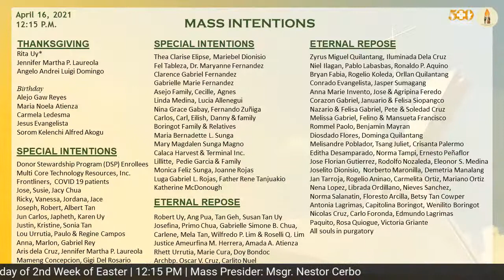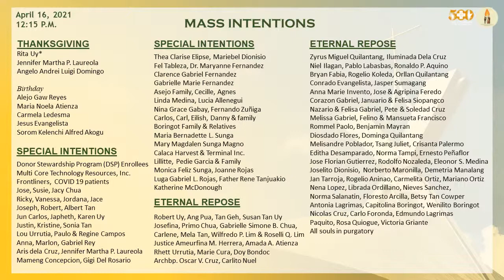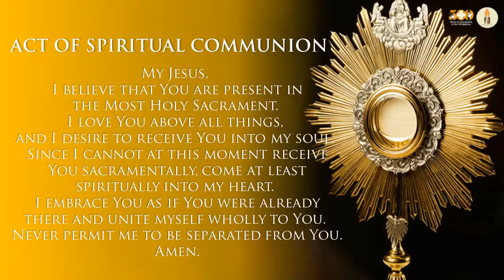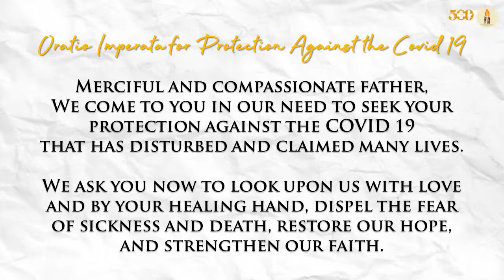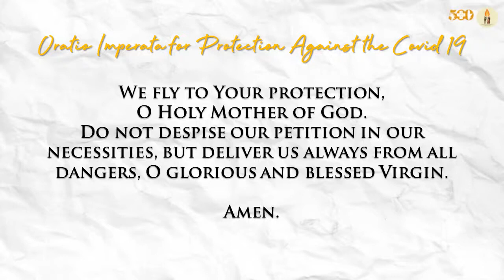April 16, 2021 | Friday of 2nd Week of Easter | 12:15 PM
Mass Presider: Msgr. Nestor Cerbo